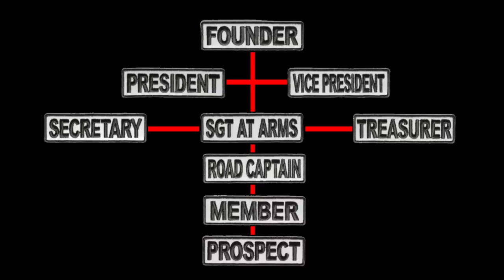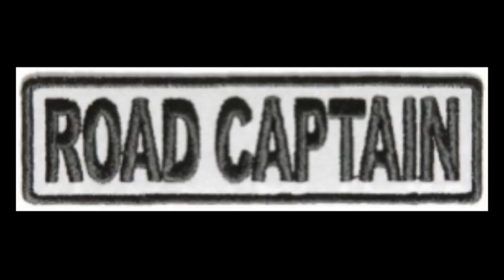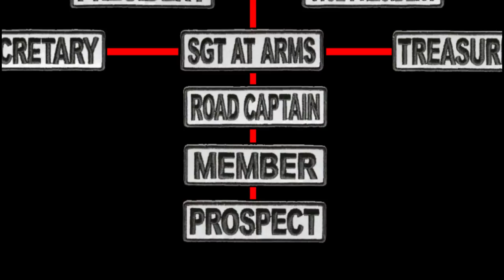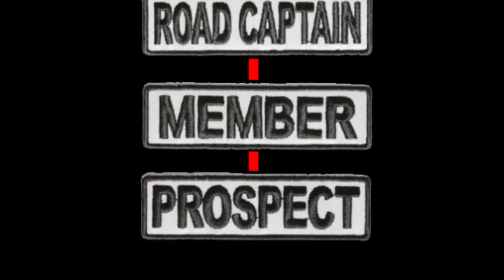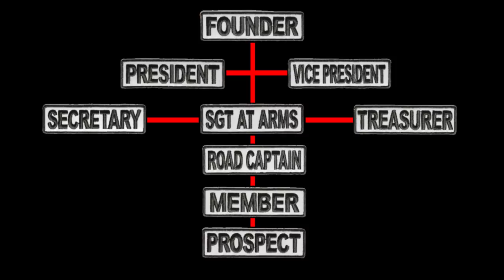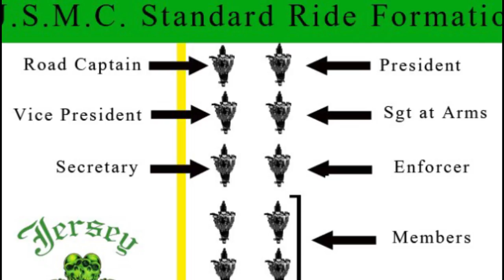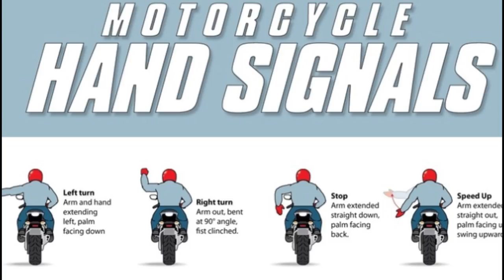แฉเบื้องลึก แต่ละตำแหน่ง ของไบค์เกอร์ ในคลับมอเตอร์ไซค์ EP.02 (ตอนจบ)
MC RANKING คือตำแหน่ง และยศ ต่างๆ ในคลับมอเตอร์ไซค์
คลิปนี้อธิบาย แต่ละตำแหน่ง และหน้าที่ แบบละเอียดยิบ!!!
LINE ► the-peter